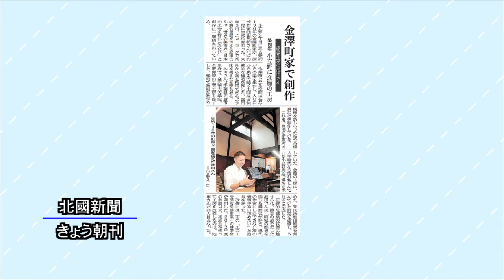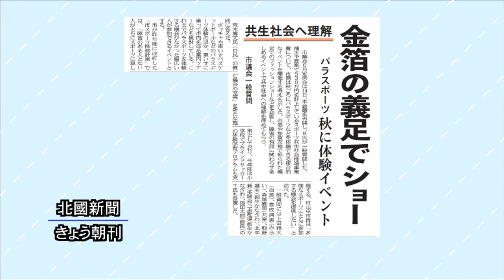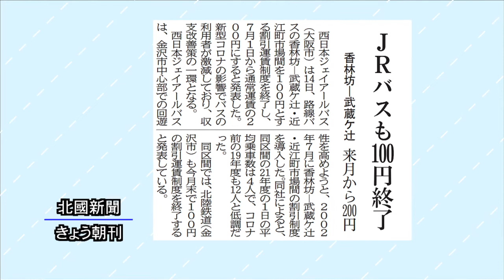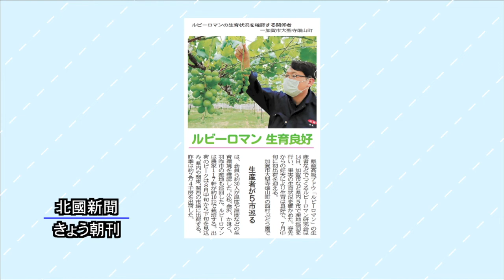北國新聞ニュース（昼）2022年6月15日放送